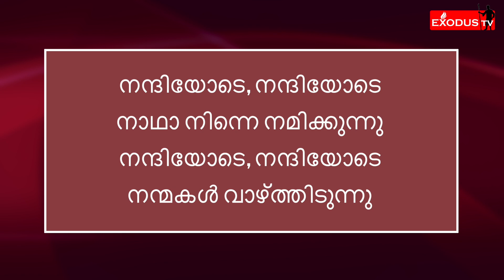EXODUS TV: Sisters 2 Sisters |S2S| An Exclusive Program for the Sisters | EP#145